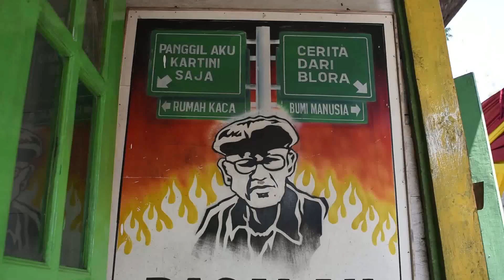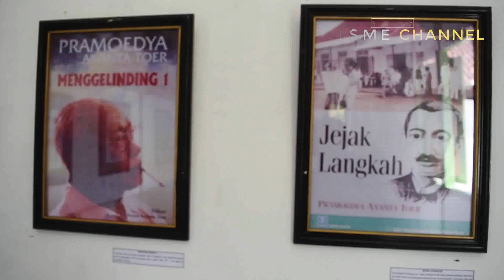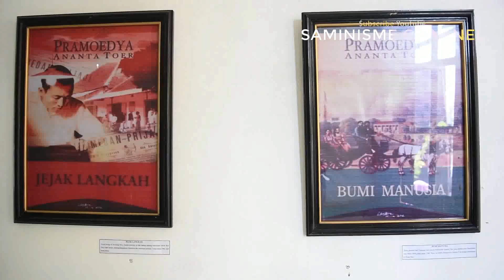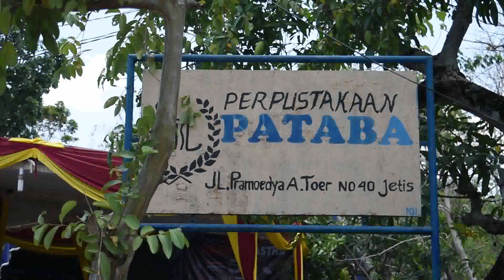PRAMOEDYA ANANTA TOER Sastra Blora Sastra Dunia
Sastrawan terbesar di Indonesia, Pramoedya Ananta Toer dilahirkan di Blora pada tahun 1925. Terkenal dengan buku seperti bumi manusia, cerita dari Blora, mangir, arok dedes, jejak langkah dan masih banyak lagi karya lainnya yang sudah mendunia.

Dalam video ini rumah masa kecil Pramoedya ananto toer dikupas dalam acara cerita dari Blora.